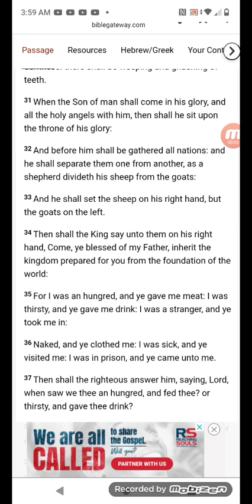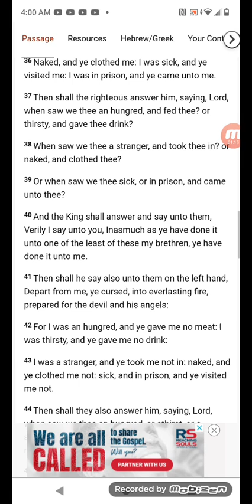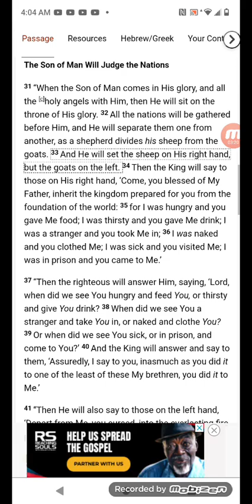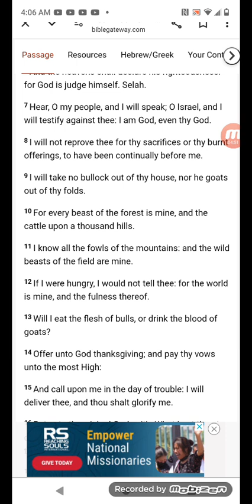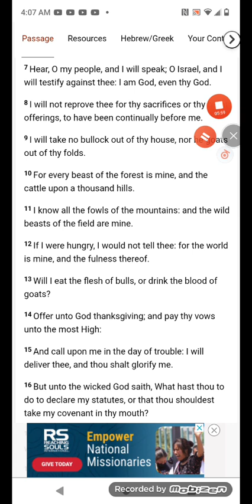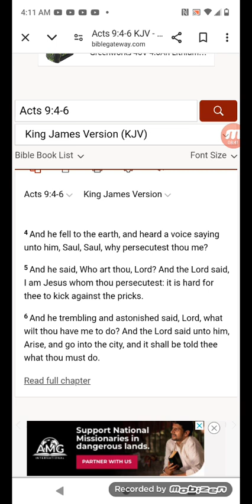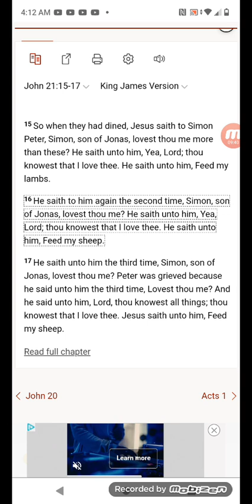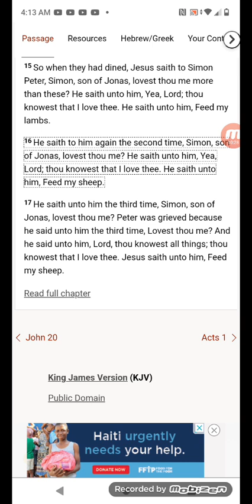FEED THE BODY OF THE LORD